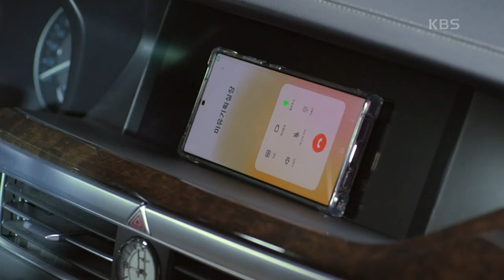한지완에게서 신주경이 떠오른 강율?! “연기보다 어려운 게 참고 견디는 거야” [우아한 제국] | KBS 230810 방송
한지완에게서 신주경이 떠오른 강율?! “연기보다 어려운 게 참고 견디는 거야”